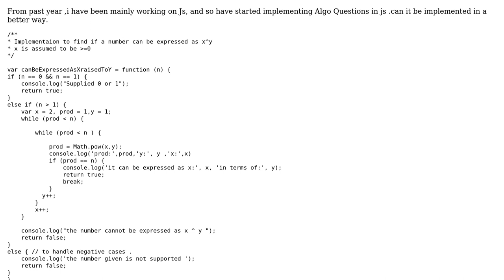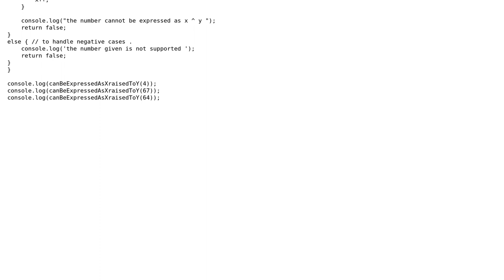Implementation in js to find if N can be written as X ^Y , N‹100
With thanks & praise to God, and with thanks to the many people who have made this project possible! | Content (except music & images) licensed under CC BY-SA | Music | Images & others | With thanks to user Rohit Katyal user 200_success and the Stack Exchange Network Trademarks are property of their respective owners. You are responsible for your own actions.